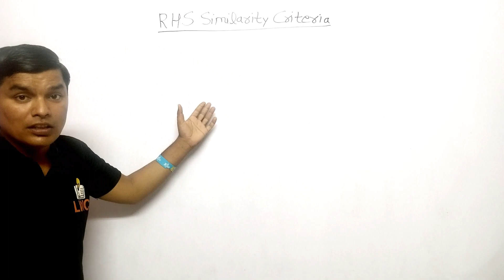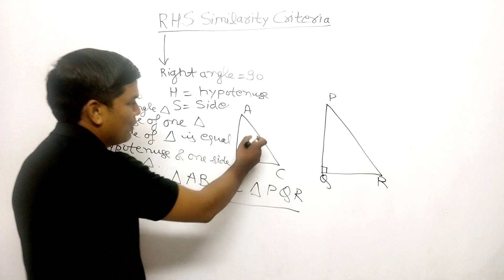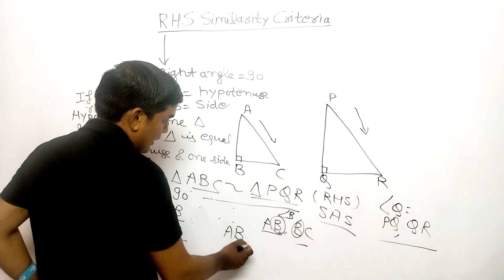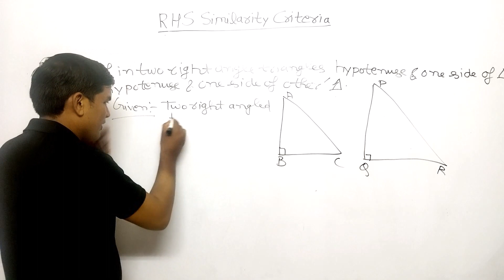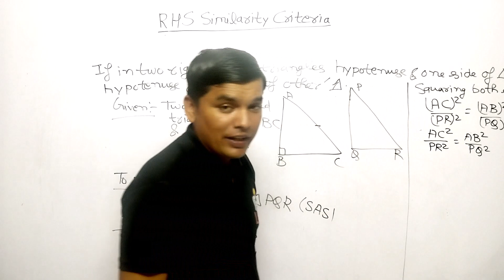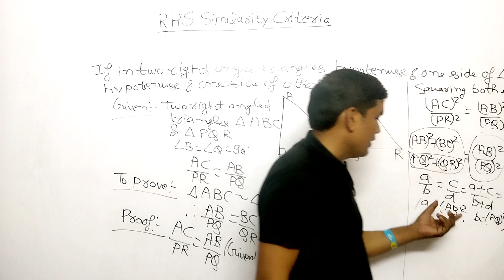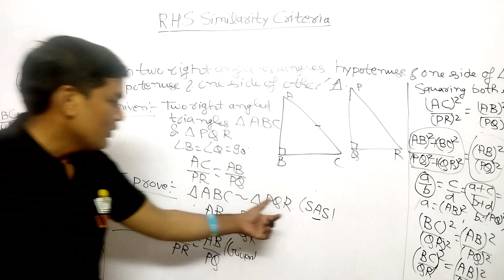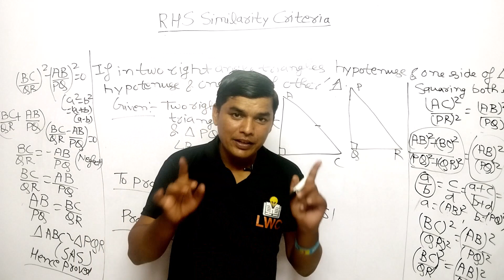Triangles #11 | Class 10th Maths Chapter 6 | RHS Similarity Criterion - Triangles 2023-24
Hello students Welcome In today's class we will discuss about  "RHS Similarity Criterion" 10th Mathematics in Hindi which is very helpful For the Class 10th students.

✔️ Class: 10th
✔️ Subject: Mathematics
✔️ Chapter: Triangles
✔️ Topic Name: RHS Similarity Criterion
 Topics to be Covered : RHS Similarity Criterion have been discussed in this video.
Welcome to Learn With Concepts:-
We provide content from Class 10th Mathematics only.